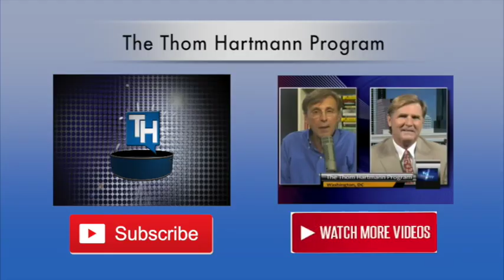Trey Gowdy Lied About Hillary's Emails!